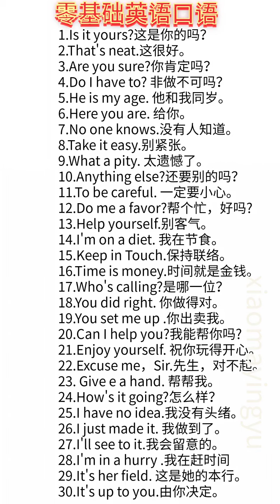Learn Chinese for beginners - basic Chinese - Chinese vocabulary Chinese Study #1566